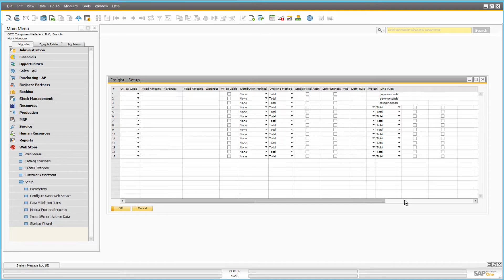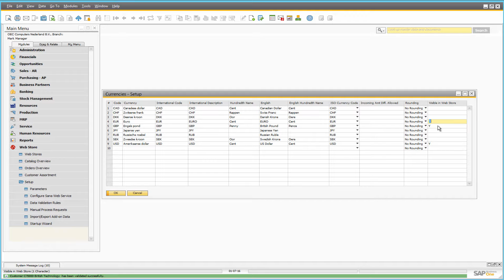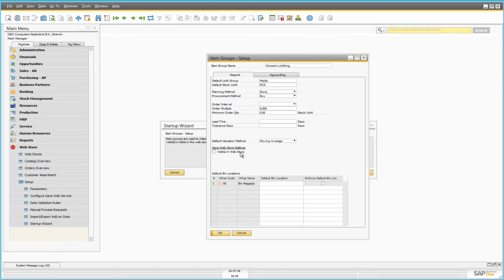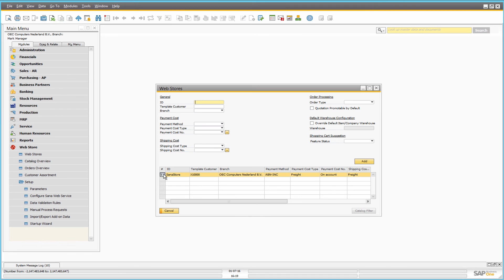Sana Commerce - Startup Wizard [SAP B1]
Sana Commerce startup wizard is the easiest way to perform the initial setup of a Sana web store and its data in SAP Business One right after the Sana add-on has been installed inside SAP. Learn about Sana Commerce Startup Wizard in SAP Business One.